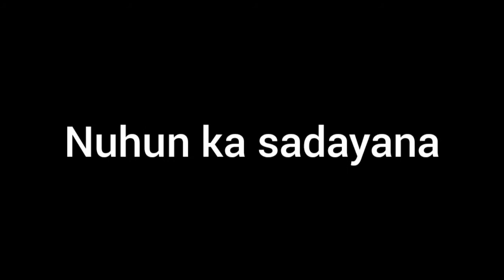POHACI THE MOVIE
Film pendek berbahasa Sunda karya siswa-siswi kelas XII TB 2 SMKN 9 Bandung tahun pelajaran 2019/2020 yang diadaptasi dari Carita Pantun "Dewi Sri". Film ini merupakan salah satu tugas dalam mata pelajaran bahasa Sunda. Film ini dibuat pada bulan Februari 2020.